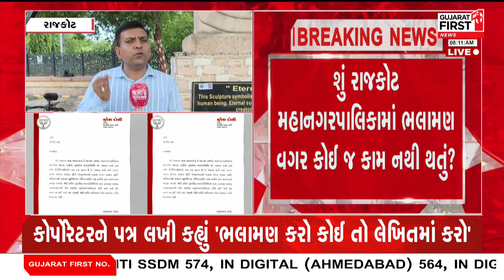શું Rajkotમહાનગરપાલિકામાં ભલામણ વગર કોઈ જ કામ નથી થતું? | Gujarat First